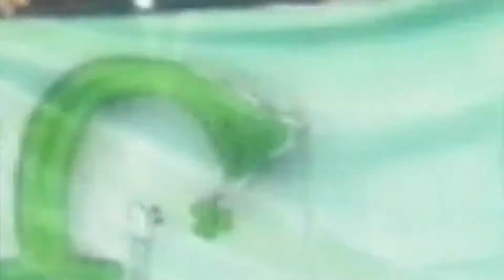EF Report - Stuttgart Open Feis 2013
Report from our trip to Stuttgart, March 2013.

Takmičari:
Ivana Adamović, Lola Blagojev, Jelena Bogićević, Milica Đorđević, Dušan Filipin, Nevena Kamčev, Milena Jovanović, Ana Kotevski, Jovana Maretić, Emilija Mihailović, Vanja Milenković, Aleksandar Milojković, Branislav Milojković, Ivana Milosavljević, Dragoslava Sibinović, Miljana Tajić i Jelena Vučetić

Trener:
Biljana Pajić

Fotografije:
Milica Đorđević i Jovana Maretić

Snimak:
Milica Đorđević, Aleksandar Milojković i Dragoslava Sibinović

Muzika:
Darryl Way - And the Walls Came Tumbling Down